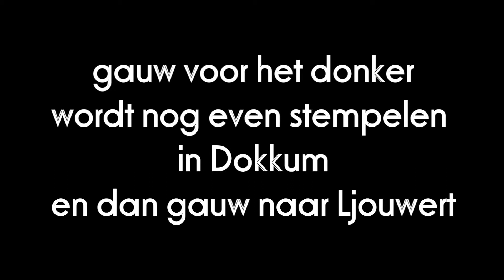winter 11steden tocht 2015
winter 11steden tocht 2015 8 februari lange versie